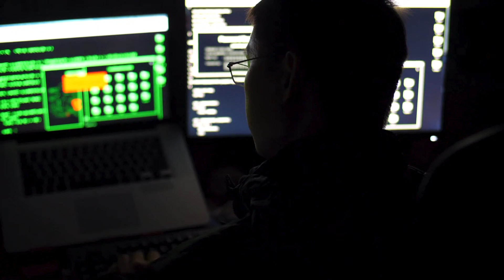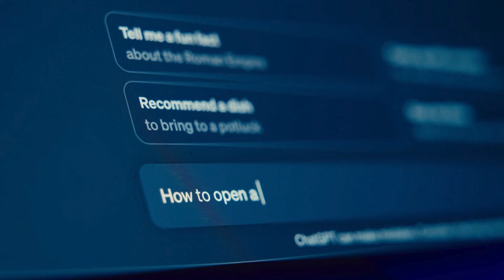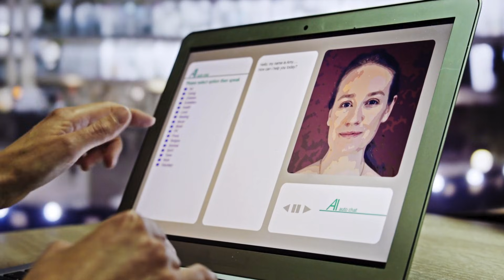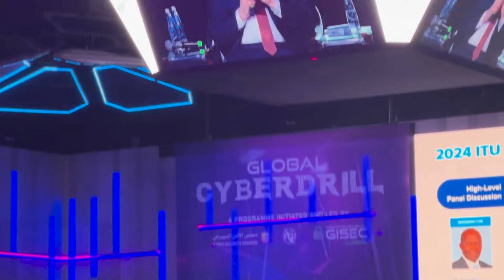Insights from H.E. Dr. Mohamed Al-Kuwaiti - Let's Talk Cyber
In this exclusive 10-minute podcast, CNG sit down with H.E. Dr. Mohamed Al-Kuwaiti, CEO at the Cyber Security Council UAE Government. His Excellency explores what we learned from 2024, provides expert insights into trends for 2025, and has a dive deep into GISEC – the largest Cyber Security Event in the Middle East and Africa.

Listen as we discuss emerging threats, the evolution of cyber security in the Middle East, and the key role GISEC plays in shaping the future of the industry.

We’re also excited to announce that CNG is the official podcast partner for GISEC 2025, bringing you exclusive content straight from the heart of the cyber world!